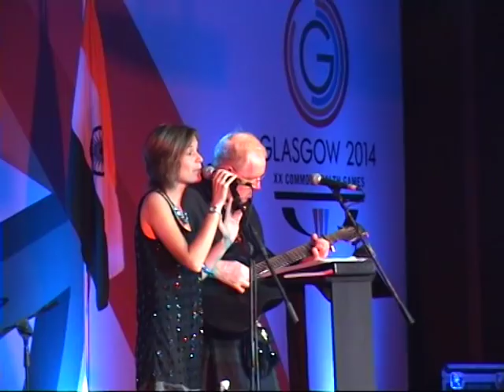Sway by Lorna Campbell.avi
My accoustic version of Sway by Bic Runga.
Recorded in Singapore, June 2010 with Barry Woolhead on guitar